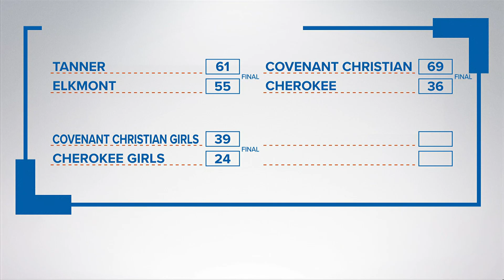Sparkman beats Oakwood, 79-58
The Sparkman Senators defeated Oakwood Academy by a final of 79-58